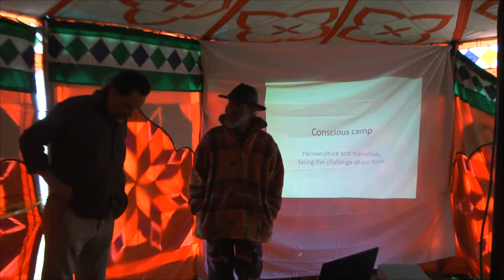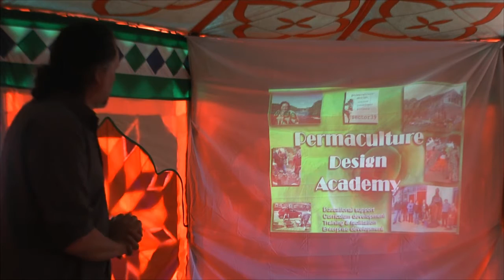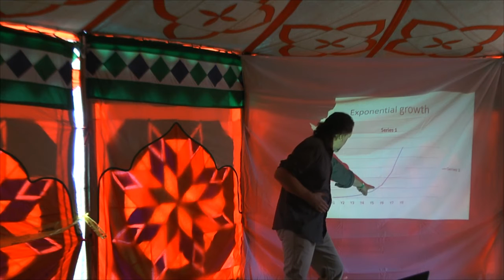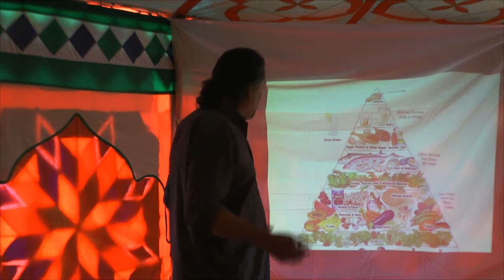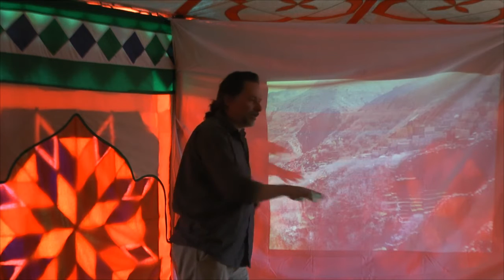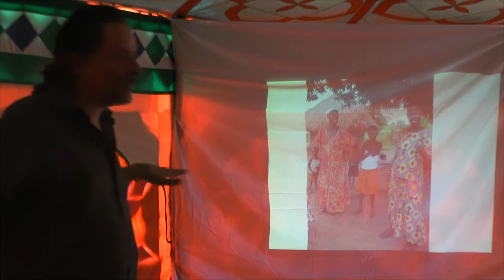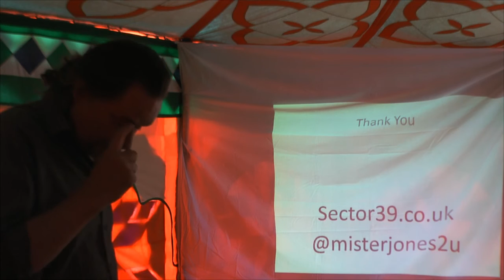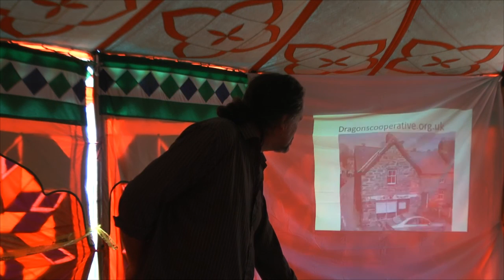Permaculture - Steve Jones @ Conscious Tribal Gathering 2015